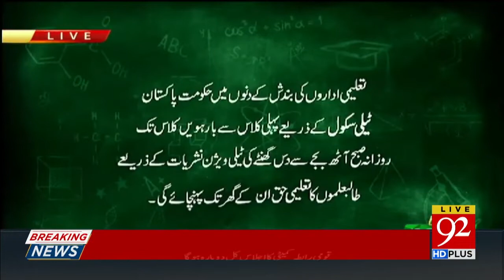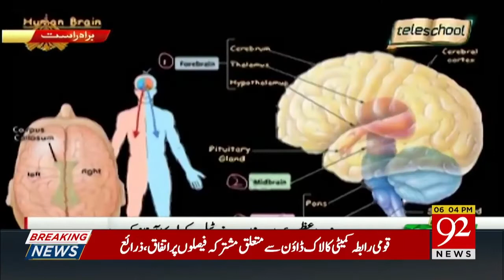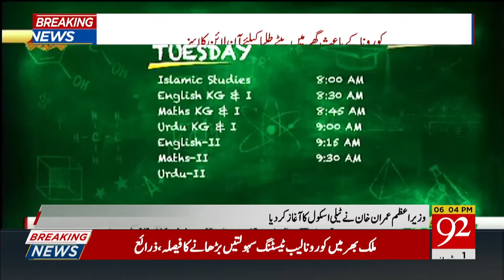PM Imran Khan launches Tele School | Special talk after launch | 13 April 2020 | 92NewsHDUK